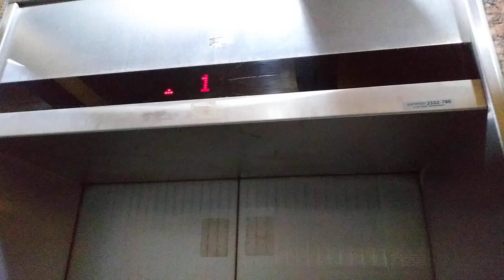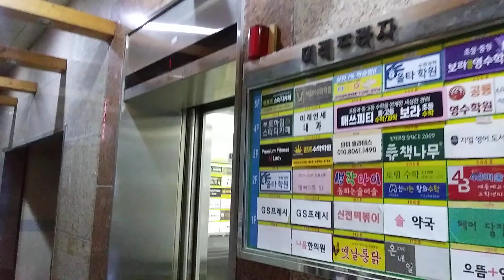경기도 용인시 수지구 만현로 113 상현동 미래프라자 티센크루프동양엘리베이터 탑사기(2)